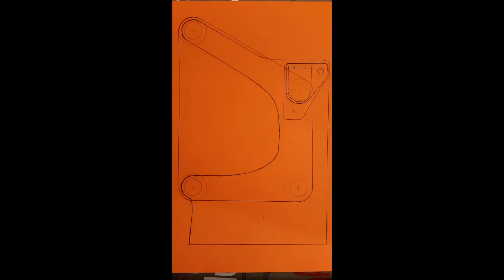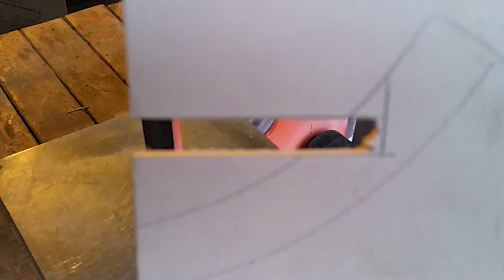Levigatrice a nastro compatta fai da te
levigatrice compatta per zone poco accessibili